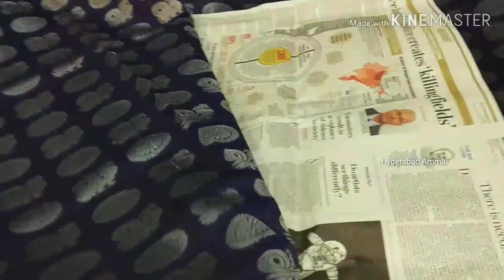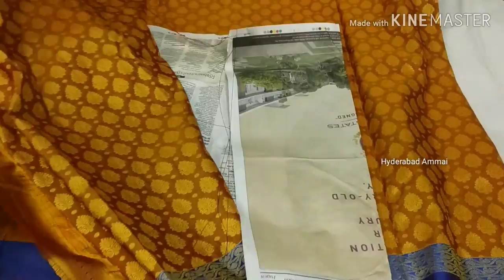Wholesale Kanchi, Uppada, Light weigh & Imitation Latest Designs pattu Sarees || start@1500/-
Today I am going show u Tirumala Brother Wholesale Shop pattu Sarees Collection, Here we have  all type sarees.Already I we did video on this Shop so Huge response for that video, please watch that video, link mentioned in below, Now I going to show few latest pattu sarees collections for Festivals.Here we have amazing  pattu sarees collection starts from Rs.1500.

Address:
Tirumala Brothers Wholesale Shop,
Shop No: 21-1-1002, Near Sunita Textiles, Rikab Gunj, High Court Road, Hyderabad.

Other Shopping videos links are mention in below, please watch those videos.

stagram I'd: Hyderabad Ammai

 Your's
  Hyderabad Ammai😍
  Keep smiling🤔😃